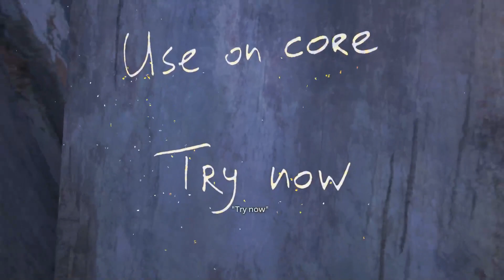Resident Evil 8 - Shadows of Rose | Gameplay highlights Part 1